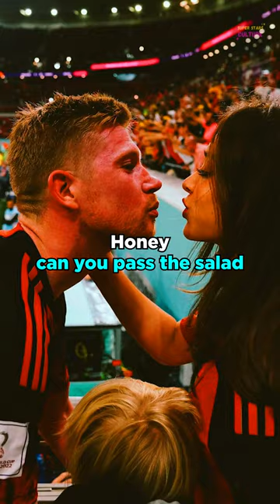Kevin De Bruyne’s Wife on her husband ❤️